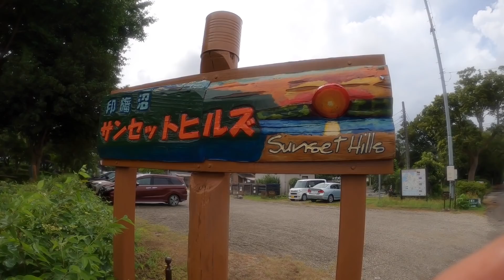日本で一番美味しいおにぎりを食べに行く【ロードバイク ゆるポタ探求部】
何度も豪雨に打たれながら100kmかけて辿り着いたおにぎりの味は格別でした。

自転車のTシャツ屋さん始めました！

tom'sブログ毎日（ほぼ）更新中！

TOMIが日常〜ぷちフィジカルセミナーまでつぶやきます！

YOPIがトムズサイクリングの日常を写します！

他の音楽・効果音：DOVA-SYNDROME,HURT RECORD,youtubeオーディオライブラリ